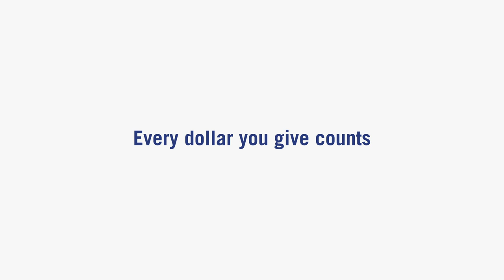GiveToHostos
Happy Holidays!

To make your gift, you may fulfill your pledge online by visiting